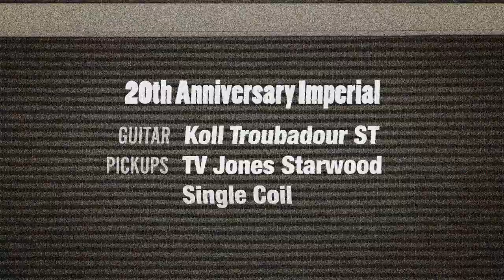20th Anniversary Imperial with TV Jones Starwood Single Coil's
In this clip we played the 20th Anniversary Imperial with a Koll Troubadour ST featuring TV Jones Starwood Single Coil's to demonstrate the wide variety of tones available from 20th Anniversary Imperial.